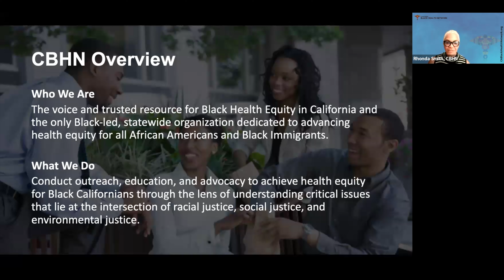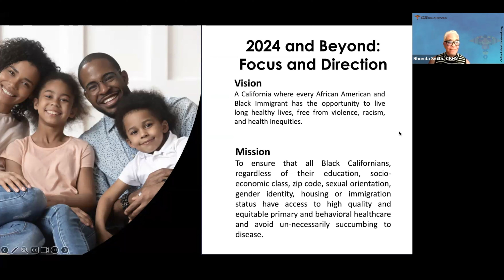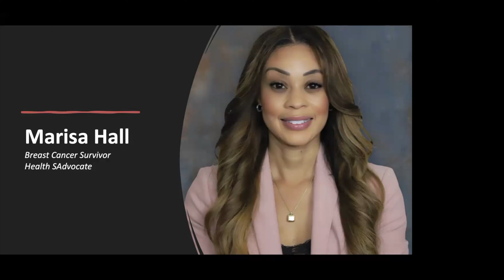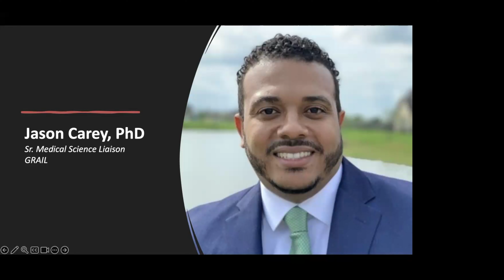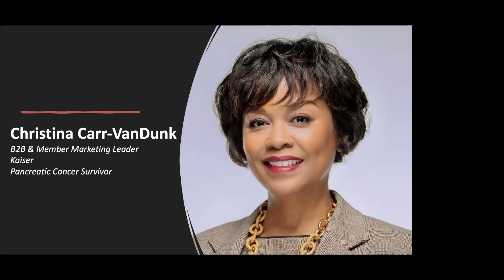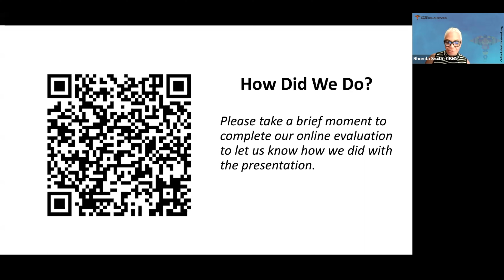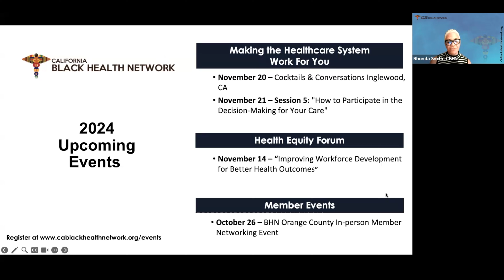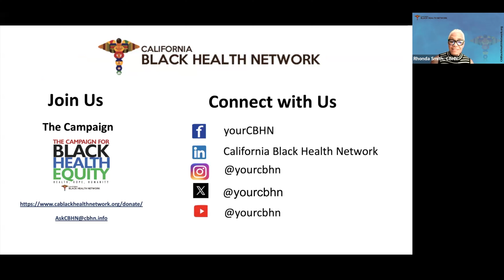Breast Cancer, Clinical Trials and the Black Community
Increasing clinical trial participation from people of color is crucial because it allows researchers to better understand how diseases and treatments affect diverse populations, leading to more accurate and effective treatments for everyone, ultimately helping to close the gap on health disparities by ensuring that medical advancements are relevant to the wider population, not just one demographic group.   Understanding how different populations respond to treatments can lead to more targeted therapies and treatment regimens designed to address specific needs. Actively engaging people of color in clinical trials is critical for advancing medical knowledge, ensuring equitable access to effective treatments, and ultimately reducing health disparities across diverse populations.

CBHN greatly appreciates the support of Eisai, a leading global research and development-based pharmaceutical company, Eisai conducts drug discovery and research activities by applying cutting-edge knowledge and technologies to various disease areas.

Please join the webinar discussion to hear from panel speakers:

Dr. Jason Carey -Sr. Medical Science Liaison at GRAIL

Marisa Hall- two-time breast cancer survivor

Christina Carr-VanDunk - B2B & Member Marketing Leader Kaiser Permanente

They will be sharing their stories on participating in clinical trials and how it positively impacted their lives and improved health outcomes.